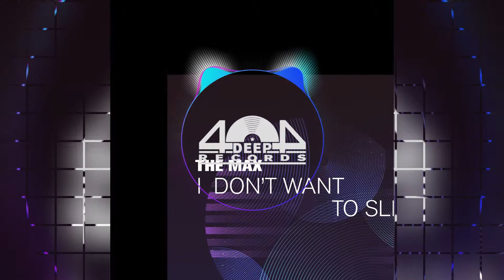The Max - I Don't Want To Sleep (Original Mix)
Track Info
Name: The Max - I Don't Want To Sleep (Original Mix)
Release Date: 29/03/2019
Label: 404 Deep Records
Genre: Deep House
Catalog: CAT278371

Graphic Designer
Alessandra Recca (BitSong)